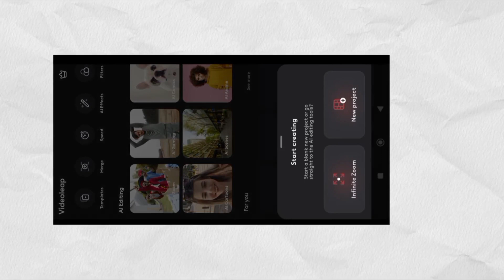video editing | Instagram viral video editing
narendra modi ki awaj me song kaise banaye
inatagram oar modi ki awaj me song kaise create kare
kisi bhi celebrity ki awaj me song kaise banaye
 banaye
narendra modi
mobile se modi ji ki awaj main song kaise banaye
kisi bhi actor ki voice me song kaise banaye
ronaldo ki awaj me song kaise banaye
modi meme song kaise banaye
modi ji ki awaj main song kaise banaye
ai se modi ji ki awaj me gana kaise banaye
pm narendra modi speech capcut
capcut tutorial
capcut edit
how to use capcut
capcut app
capcut for mac
capcut editing
capcut pc
tutorial capcut
capcut pro
capcut for desktop
capcut tips
edit capcut
capcut video effects
capcut luka b
capcut tips and tricks
capcut desktop
truques capcut
capcut template
edit video capcut
capcut cinematic
capcut transitions
video editing
capcut video editing tutorial
capcut editing
capcut tutorial
capcut edit
video editor
video editing app for iphone

How to make song of Any celebrity Voice
ai voice changer
how to create ai voice
ai se apni awaj change kaise kare